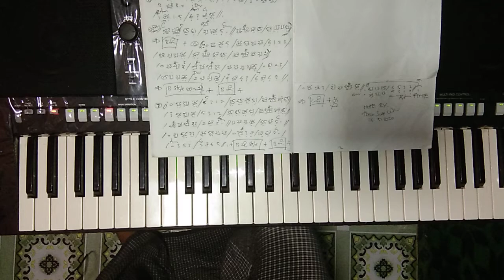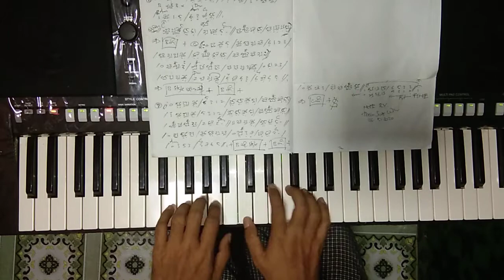ကသစ္ပန္း ka thit pan